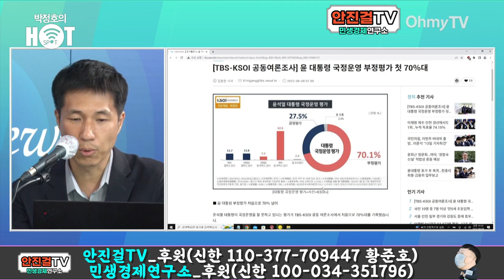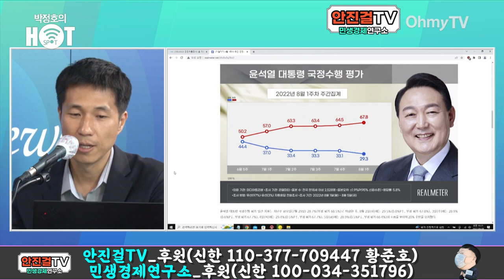[안진걸]_"휴가 복귀 윤석열 사과 없었다" | "윤석열 지지율 이대로 간다면 10%대"